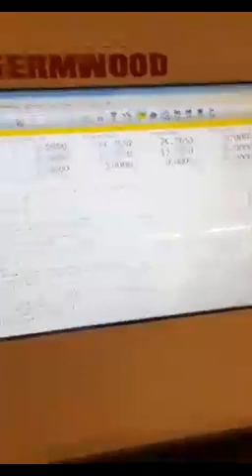Plastimach Used Thermoformers, CNC Routers, Die Cutters, Extruders, and Vacuum Forming Equipment